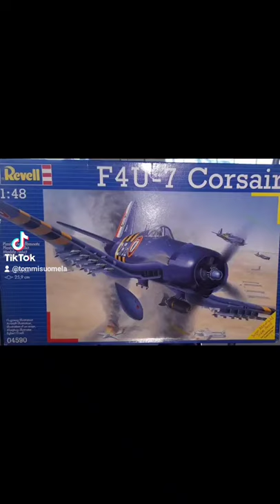F4U-7 CORSAIR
Making of the Revell plastic modelkit in scale of 1/48 with the French Navy decals in the Suez Canal Crisis